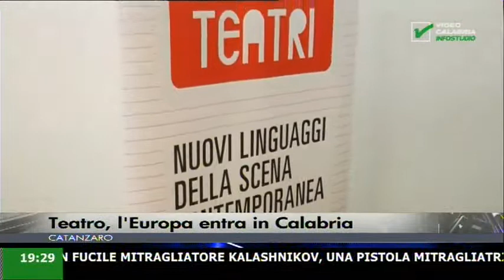infostudio ore 19:20 08 Febbraio 2018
In questa edizione:

Scoperto arsenale in via Popilia;
Si lancia da treno in corsa: non è grave;
Consegnati alloggi edilizia popolare;
Sempre meno italiani e sempre più vecchi;
Teatro, l'Europa entra in Calabria;